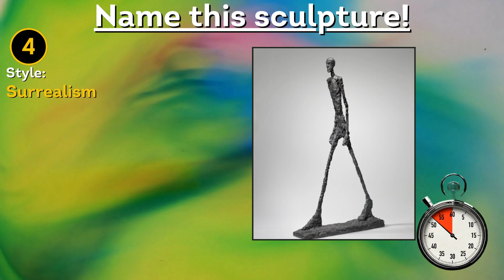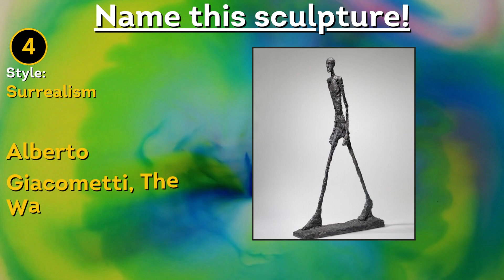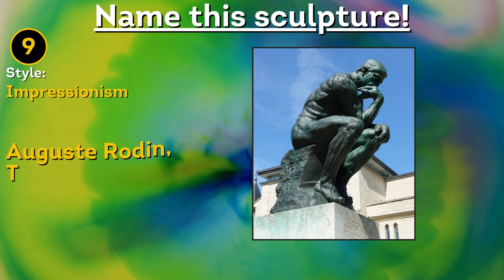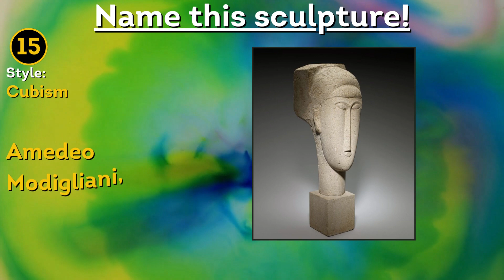Sculpture Quiz: Can You Name These Artworks by Style?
🗿 Step into the captivating world of sculptures and put your art expertise to the ultimate test with our Sculpture Quiz! 🧠

Get ready to embark on an artistic journey that will challenge your perception and knowledge of sculptures from various periods and styles. In this engaging quiz, we present you with 15 remarkable sculptures, each bearing the unique imprint of its creator's style and vision. 🎨✨

From the graceful curves of classical sculptures to the abstract forms of modern masterpieces, you'll encounter a diverse array of artistic expressions carved in stone, cast in bronze, and molded in various materials. 🌟 Can you decipher the visual language of these sculptures and identify their styles?

Whether you're an art enthusiast, a history buff, or simply curious about the world of sculptures, this quiz is your chance to showcase your expertise and broaden your understanding of artistic evolution. 🌍

Join us as we explore the intricate details, dynamic compositions, and emotive qualities that define these exceptional artworks. Challenge yourself and see if you can match the sculptor's techniques to the sculptures on display.

Test your eye for detail, learn about different artistic movements, and unlock the stories behind each masterpiece. 🗽🔍✨

sculpture quiz, art quiz, sculpture style, famous sculptures, artistic expression, artistic evolution, sculptor's techniques, art expertise, visual language, art history, heritage appreciation.